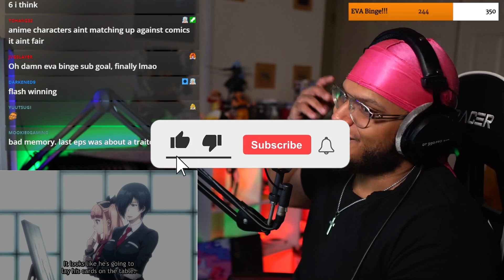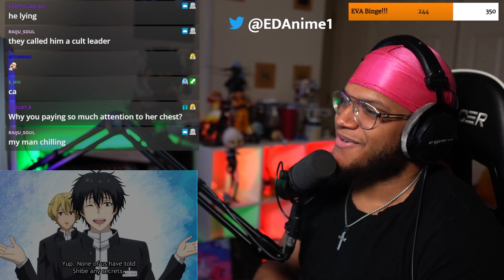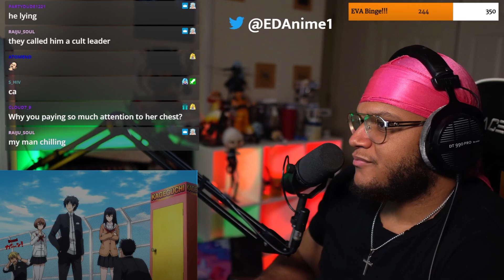THE GREATEST POWER COUPLE!! OMG LMAO! | TOMODACHI GAME EP. 6 REACTION!!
TOMODACHI GAME ANIME EPISODE 6 IS HERE
AND WE'RE STARTING OFF HOT!!! THE REAL REASON TENJI
DID THIS!! TENJI LOVES YUICHI?!?!?!? WHAAT! YUICHI KILLED
PEOPLE?!?

SAUCE GODS!!!
-Zippy!!!
-CAMERON!!